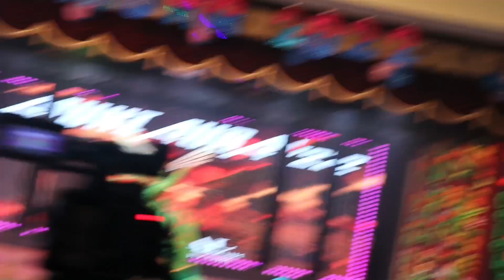Don't waste Water | Theme Dance | Tandav Music Bikram Ghosh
If You Want To Learn Dance From Us